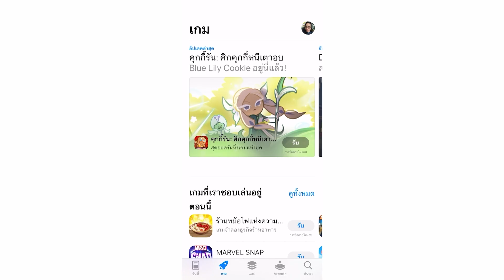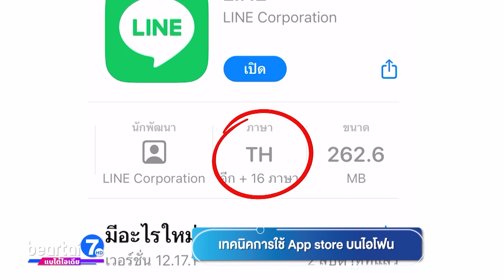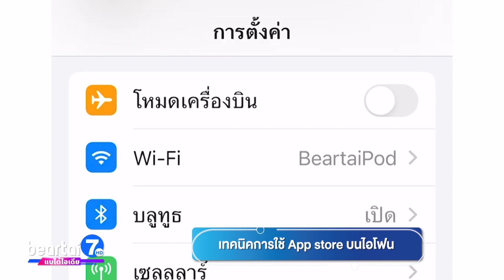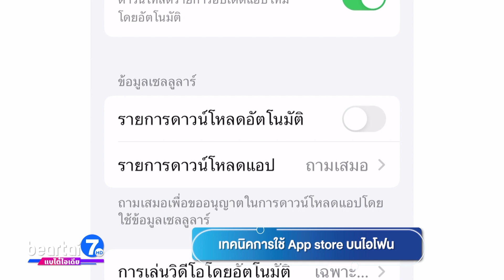สิ่งที่ควรรู้เกี่ยวกับ App Store ใน iPhone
ปกติแล้ว ผู้ใช้ไอโฟน จะดาวน์โหลดแอปฯจาก App Store เป็นประจำอยู่แล้ว แต่เชื่อว่า หลายคนน่าจะดาวน์โหลดมาโดยที่ไม่ได้ดูรายละเอียดของแอปฯ ว่ากินความจุเท่าไหร่ และขอเข้าถึงข้อมูลอะไรบ้าง คลิปนี้จะแบไต๋เรื่องนี้กัน รวมถึงฟีเจอร์และการตั้งค่าต่าง ๆ เกี่ยวกับ App Store ด้วย ก่อนดู อย่าลืมอัปเดตไอโฟนของท่านเป็นเวอร์ชั่นล่าสุดก่อน

LINE:           @beartai